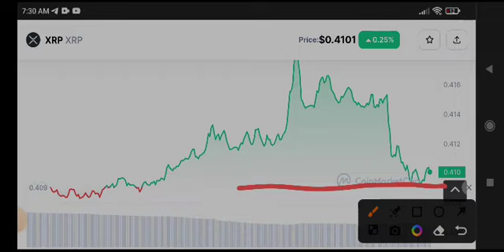XRP News Today! XRP Price Prediction